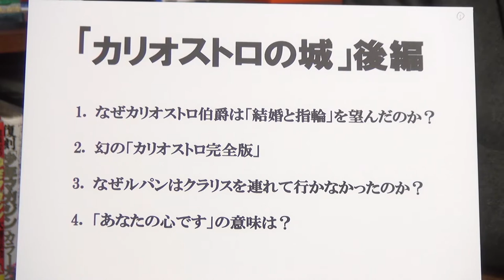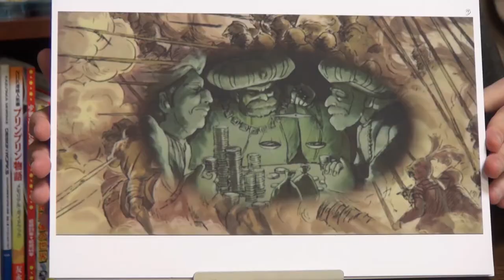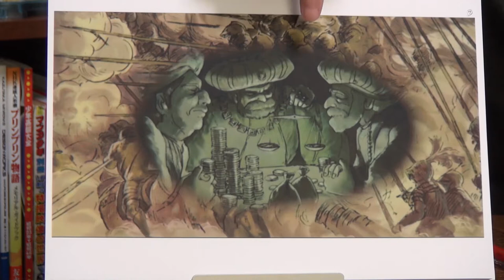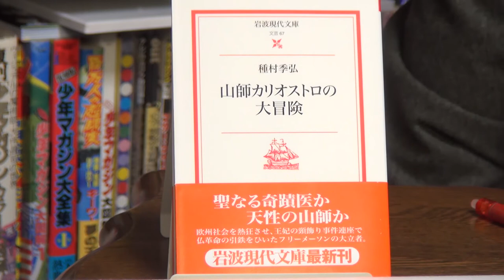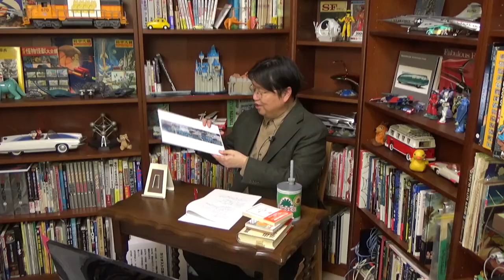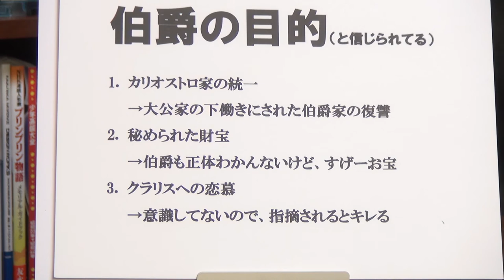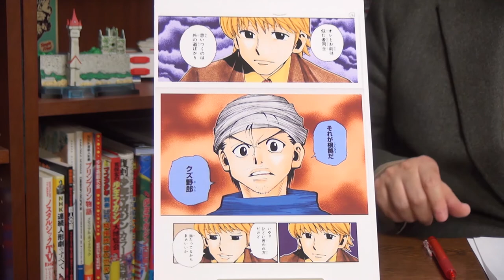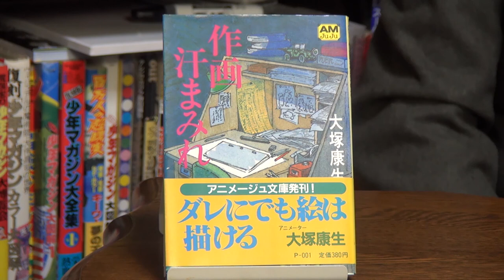The Castle of Cagliostro Part.2: History of Cagliostro - OTAKING Seminar #222 English DUB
This video was created on March 18, 2018 originally sent in Japanese, but for many people who are interested in Japanese anime, we have created dubbed audio in English.